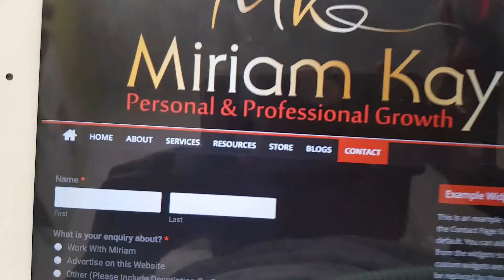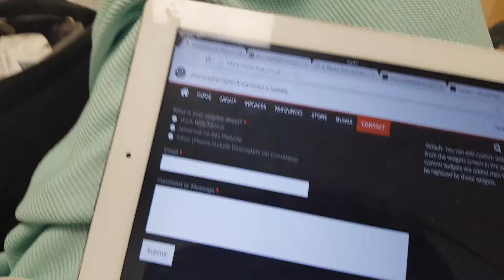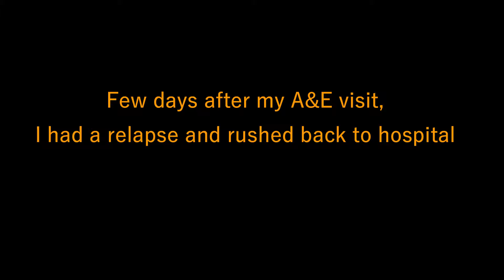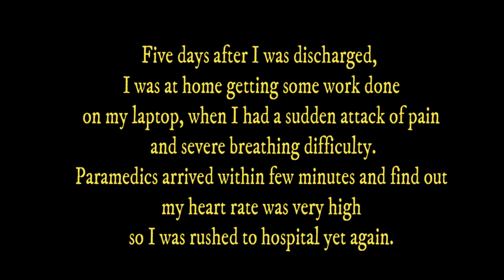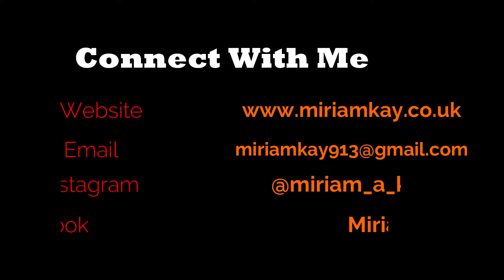3 Hospital Visits Within 1 Week - Sickle Cell Crisis (Part 1), Miriam Kay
I am a Sickle Cell Sufferer/Advocate as well as being the Founder/CEO of The Dora Foundation
I made this video to give an insight of what we go through to help raise awareness and create a better understanding of this condition.

Please kindly Share this to help raise awareness and Subscribe to my channel so you don't miss out on any of my upcoming videos on various things including topical discussions, cooking tutorials, business tips, parenting tips, DIY and much more.